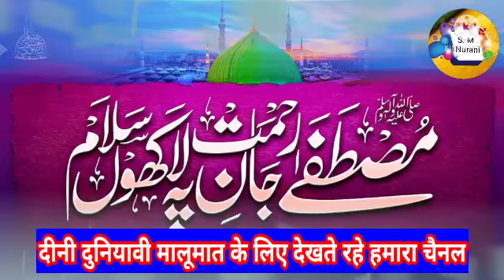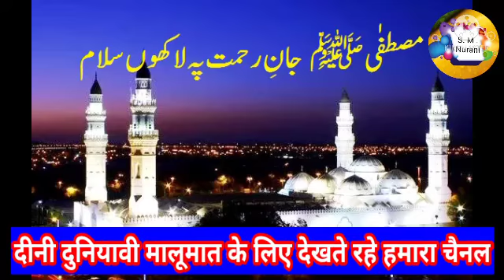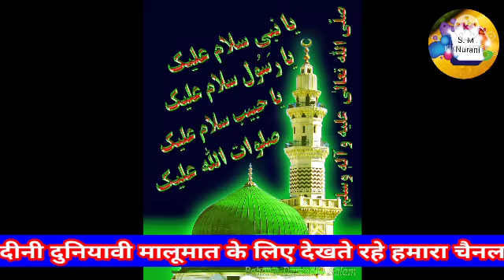Mashkur Nurani/Mustafa Jane Rahmat Pelakho Salam Duniya me Pade Jane wala salam👍👍👍🌹🌹🌹🌹❤️❤️❤️🙏🙏🙏🙏🧡🔴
Mustafa Jane Rahmat Pelakho Salam Duniya me Pade Jane wala salam💯💯💯💯💯💯💯💯💯💯💯💯💯💯💯💯🙋

meri taraf se assalamu alaikum rahmatullahi wa barakatuh agar aap sab ko Mera video achcha Lage to aap jarur like Karen comment Karen aur share Karen khuda Hafiz